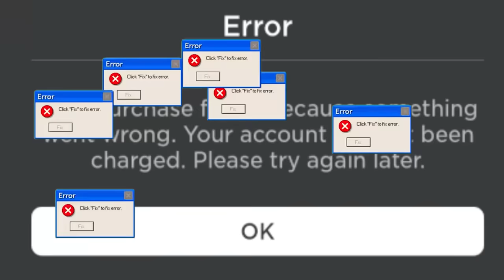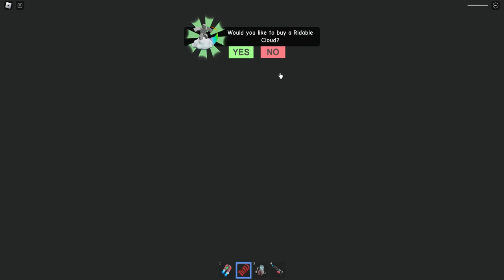The FLASH vs PAPA PIZZA PIZZERIA in Roblox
The FLASH vs PAPA PIZZA PIZZAERIA... in Roblox Escape Run Obby
Today Sunny and Melon face Mr. Papa Pizza in ROBLOX but they have super powers. They gained the ability of super speed to zoom through Papa Pizza's obstacles and defeat him in record time!